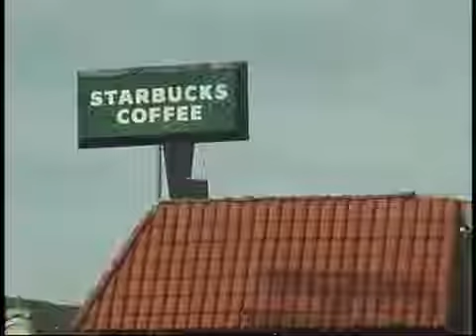Starbucks in Sunland California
ShopSunlandTujunga.com Starbucks in Sunland California